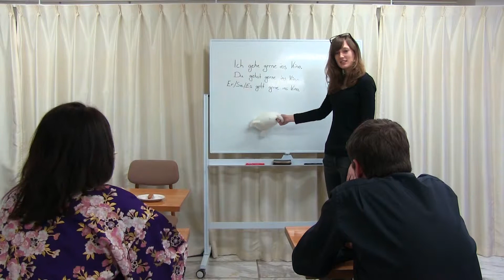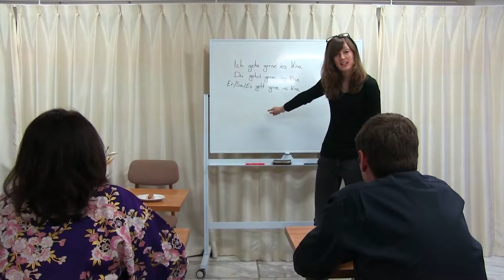"German Class" CUE Comedy